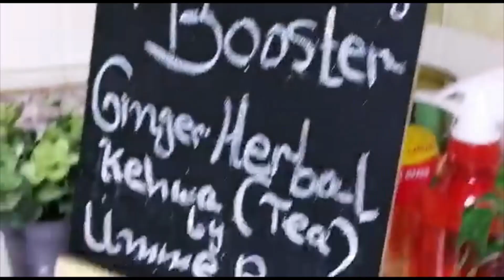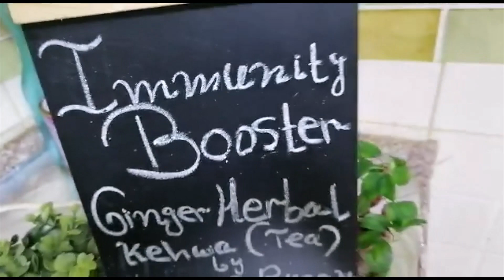| increase your immunity| Ginger(Adrek) Herbel Tea(kehwa) very effective |Must Try| Desi totka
ginger herbel tea is very effective to boost you immune system.its also very effective for allergical issues ,throat issue.today i am making this amazing and beneficial tea for all of you.
ginger amazing benefits# immunity booster# effective# making in my kitchen.
Ingredients
ginger (Adrek) 1inch crushed
cardemom 1 piece
cinemon stick 1 inch
green tea leaves pinch
Take a pan switch on the flame and put the pan on it and add 2 cups of water than add all ingredients and let them boil. when u notice your water quantity remain only one cup then add green tea leaves and cover with lid for 2 minutes. your herbal tea is ready